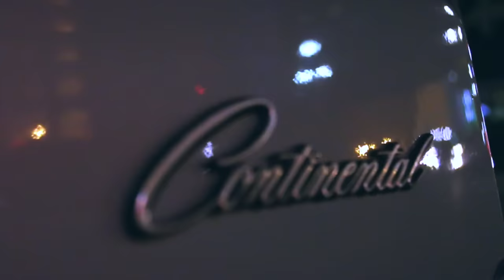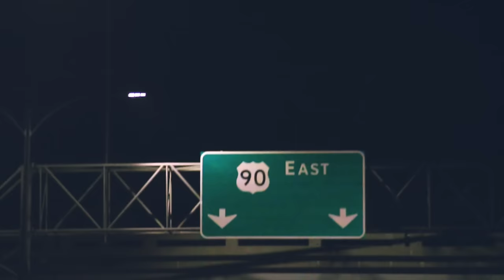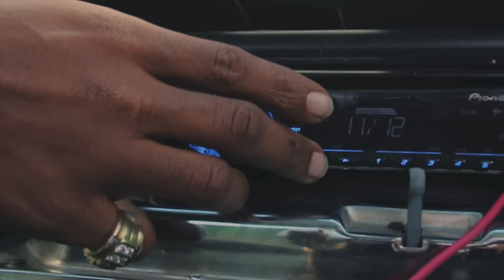Raps N Lowriders - Season 1 Episode 2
A new web-series that follows Curren$y as he shows you a day in the life of Lowriding while premiering snippets of new music from his upcoming project.

Shot & Edited by @dexstr8dope__